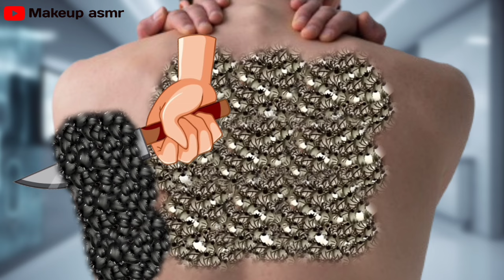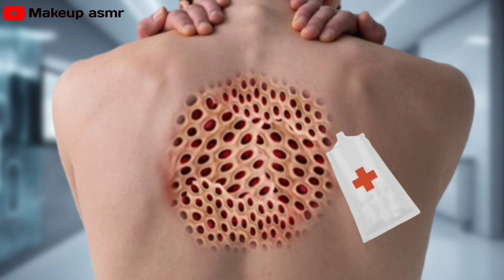ASMR Remove Dog Ticks Infected Back | ASMR 2D Animation Treatment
injured animation
maggot
animation
asmr remove maggot inflected
& dog ticks severely injured
animation
injured
asmr remove maggot infested &
dog ticks
asmr treatment
banaye
kaise banaye
dog ticks
animation
treatment asmr cartoon
treatment asmr foot
treatment asmr big flakes
dandruff and head lice stone
asmr
asmr makeup nadina ioana
asmr treatment animation mouth
asmr treatment animation new
asmr treatment animation app
asmr treatment animation animals
asmr hand best treatment animation asmr beauty
asmr treatment animation bee
asmr treatment animation belly
asmr beauty treatment animation
asmr treatment of severely hard and cracked feet animation
asmr satisfying symbios socket preservation teeth cavity treatment animation